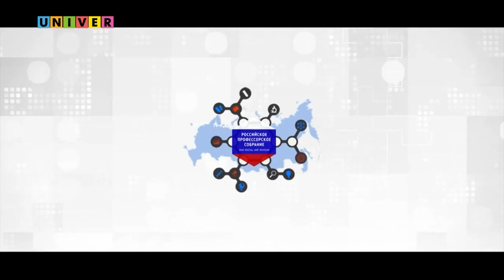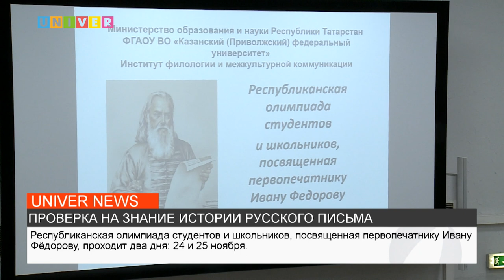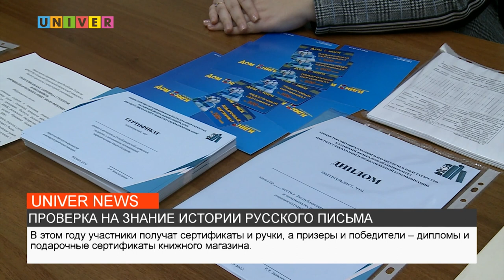НОВОСТИ КФУ от 24.11.2022